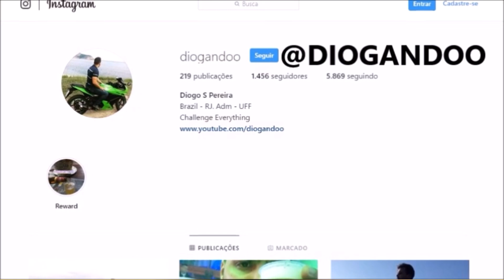11 FAMOSOS que são COLECIONADORES e VOCÊ NÃO SABIA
11 FAMOSOS que são COLECIONADORES e VOCÊ NÃO SABIA